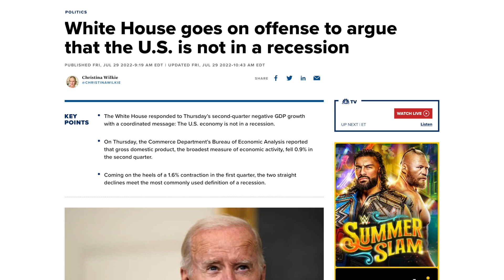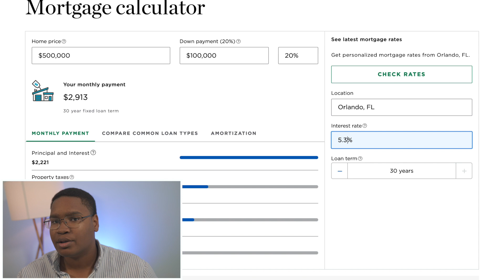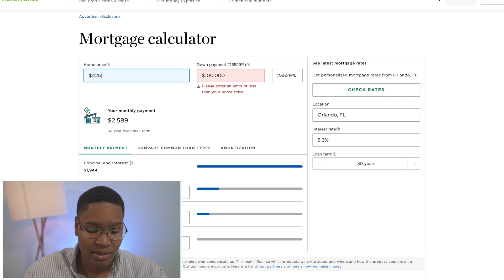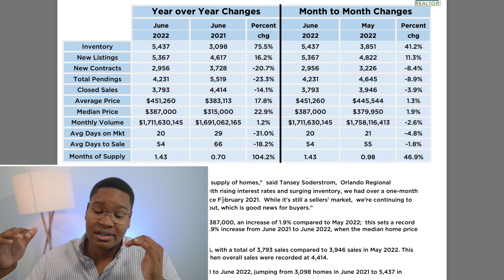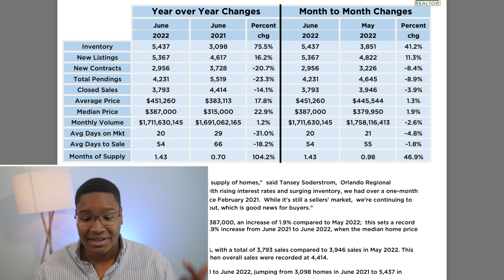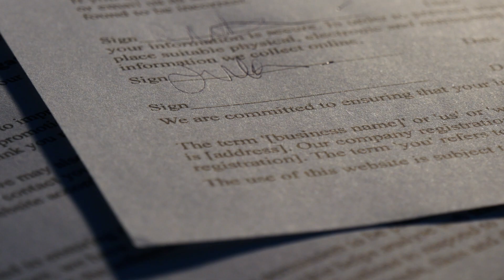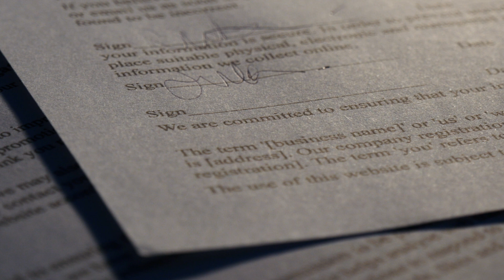The Fate of the Orlando Real Estate Market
Today I answer the most commonly asked question in my career..."How's the market?" The Orlando Real estate market has seen record highs over the past two years, but with a rise in interest rates, an "unofficial official" recession strengthening the fear of whats to come, I dive into how the market is responding today and where I'd see it going in the future based on current trends!